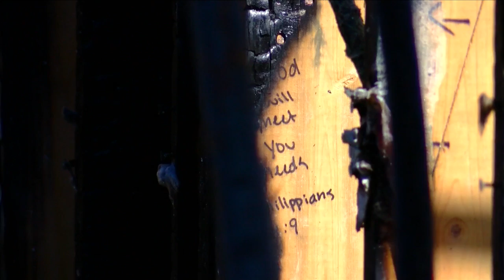Livingston House Fire